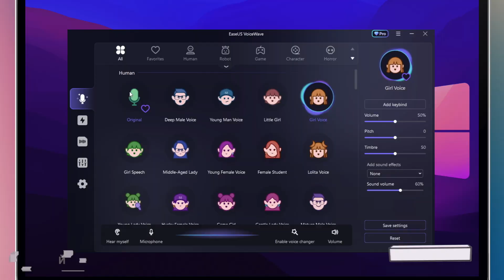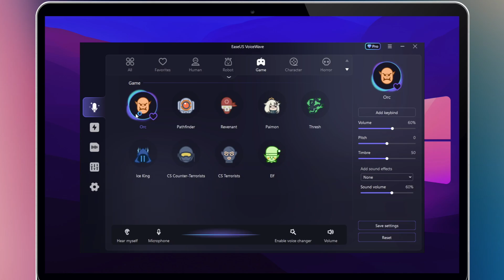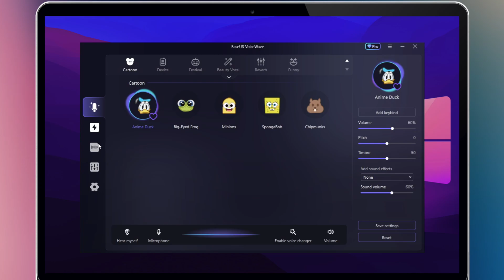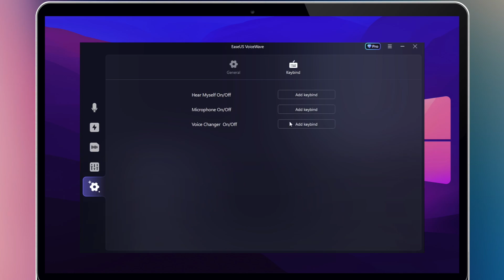Скачай это приложение! Программа для изменения голоса в реальном времени!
Если вы ведёте стримы, общаетесь через аудио или видео, иногда есть необходимость изменить свой голос. В этом видео я хочу показать вам приложение, которое в режиме реального времени изменит ваш голос. Ваш собеседник вас услышит совершенно по-другому. Сценариев использования такого приложения очень много, но самое главное – приложение меняют голос в режиме реального времени.

Скачай это приложение
Программа изменение голоса
Изменение голоса приложение
Изменить свой голос для звонка
Изменить свой голос для видео

iPhone 15 Pro - утечка из Apple! Что нового в iPhone 15? Цена iPhone 15 и все новости iPhone 15